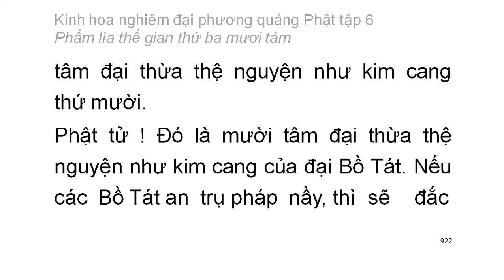Tập 6: Kinh hoa nghiêm: Phẩm lìa thế gian thứ 38 - chữ to dễ xem rất hay (62)